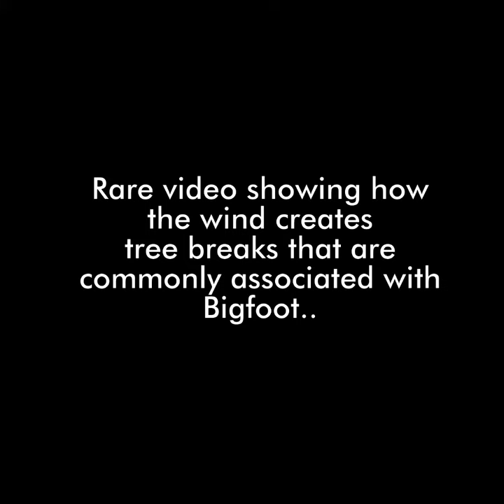Decoding The Forest: Wind Caused Tree Breaks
This video shows how tree breaks are usually formed in the woods.  Powerful wind storms can easily snap the healthiest trees in half.

I'm not saying this accounts for all the tree breaks we find during our investigations.  We are still in the process of trying to link tree breaks to bigfoot but so far we haven't came across that evidence yet.
As always.. The search continues.